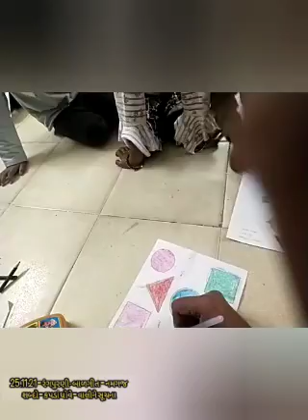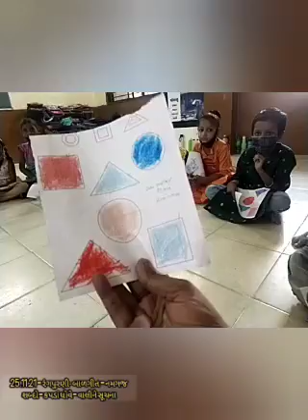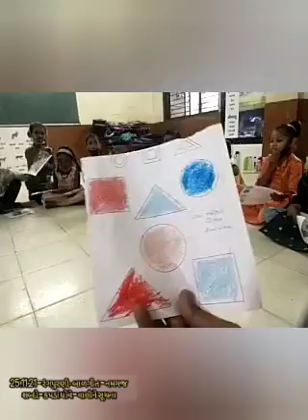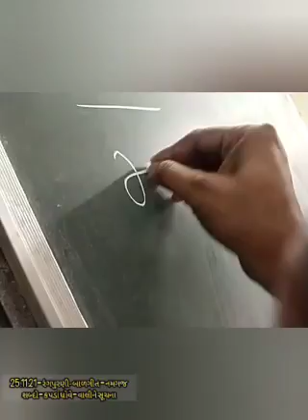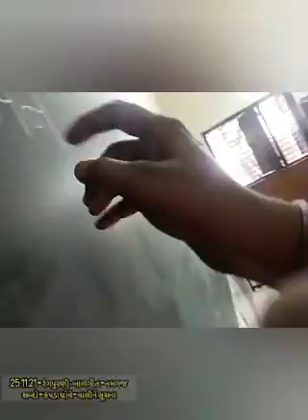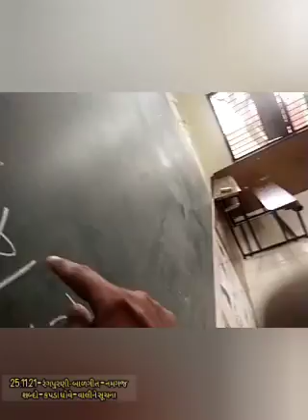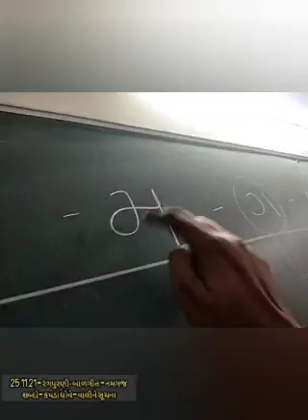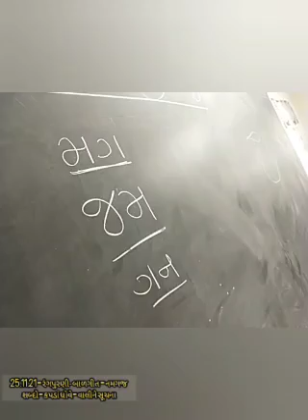25.11.21 - રંગપુરણી- બાળગીત - નમગજ શબ્દો - કપડાં ધોવે - વાલીને સૂચના